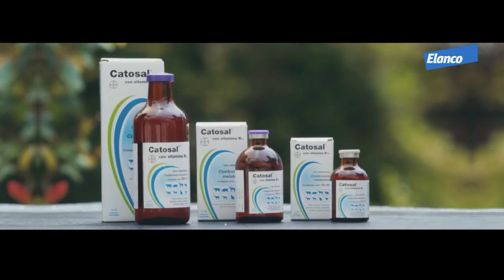Lechería con Búfalos, Ganadería y Central Genética Boga, Cálarca Quindío